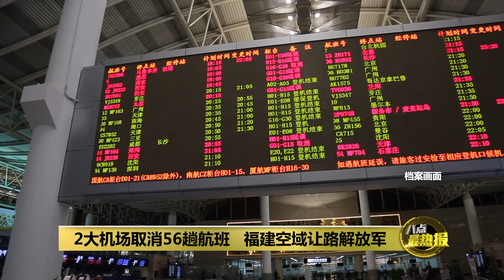佩洛西访台将点燃战火? 中美台陷军事紧绷状态 | 八点最热报 02/08/2022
佩洛西的亚洲执行，会不会包括外界盛传的台湾呢？早前许多美国和台湾媒体就已经争相报道，佩洛西的专机会在晚上10点20分抵达松山机场。在中国摆出不惜一战的硬姿态警告美国后，佩洛西还是坚持访台的消息，让中国美国和台湾军方都进入备战状态，台海局势已经升到沸点。